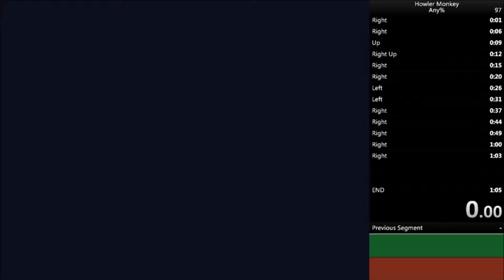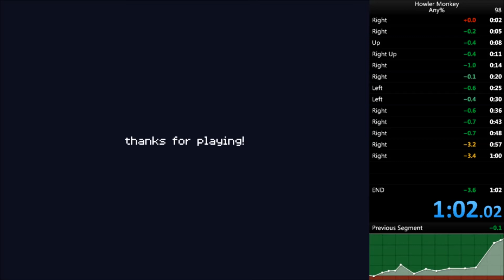Howler Monkey any% 1:02.02